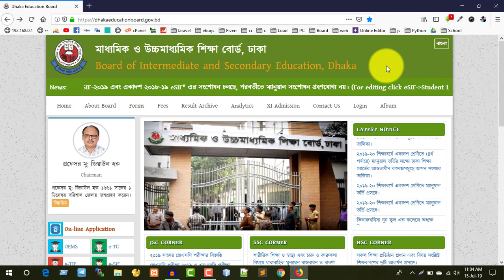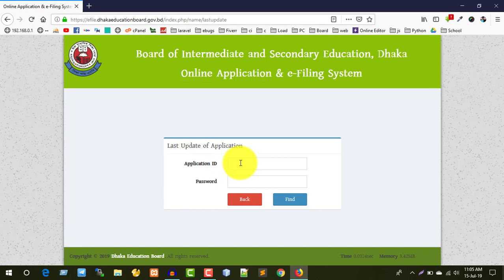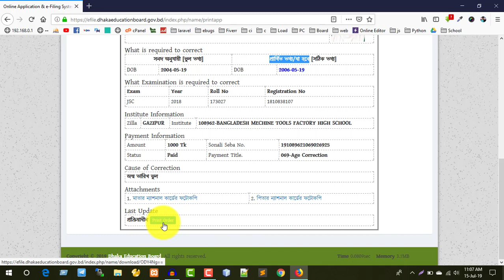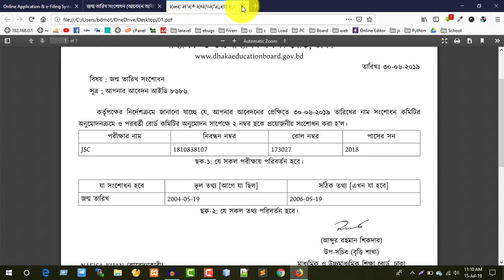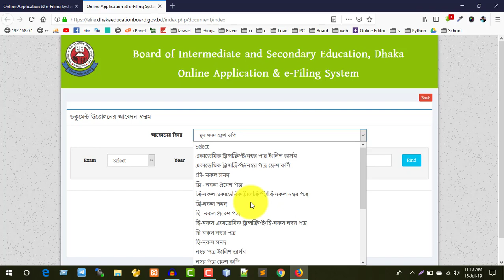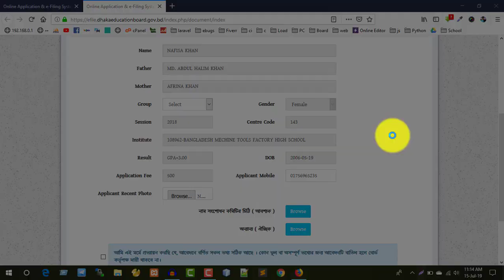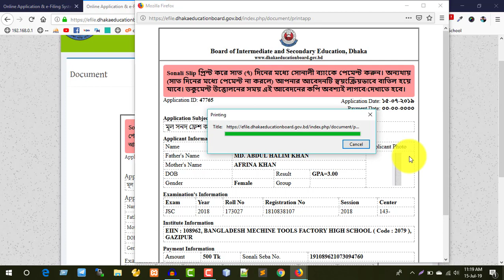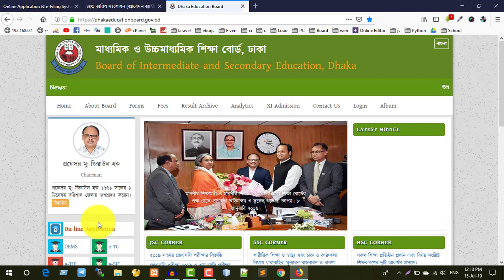মূল সনদ ফ্রেশ কপি || নম্বর পত্র ফ্রেশ কপি || প্রবেশ পত্র ফ্রেশ কপি || উত্তোলন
Welcome to Bangladesh Education Board.